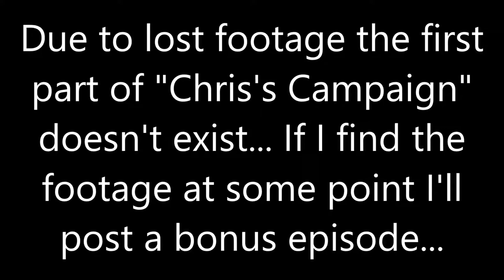Once More Into The Fray - Letsplay Biohazard 6/Resident Evil 6 Part 12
Hey there everybody, its ThatForgottonGuy here!

This episode was a little bit later than intended as the upload took longer than expected...

If you liked this video feel free to leave a like or a comment, and if you want to see more of my videos in the future feel free to subscribe!

Title: Bring It On!

Thanks again for watching and until next time, I WILL SEE YOU... IN THE FUTURE!